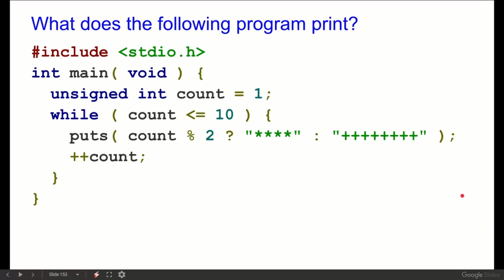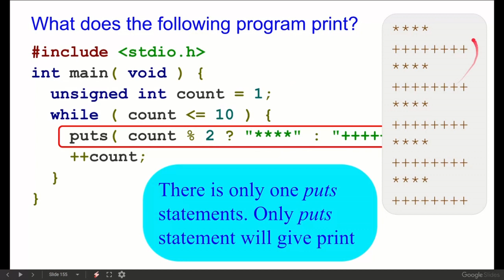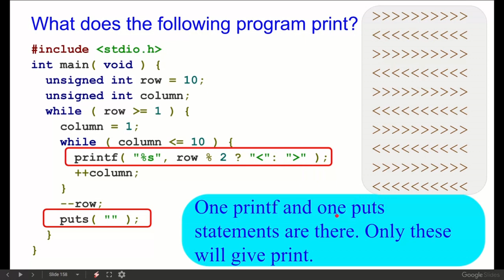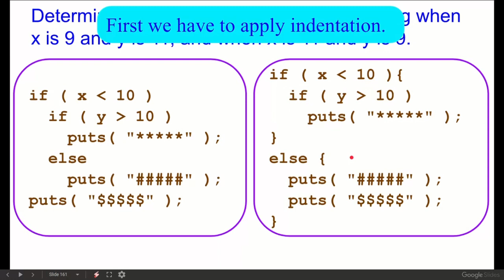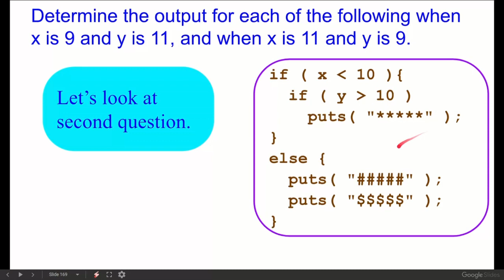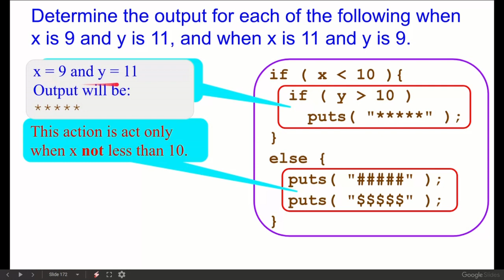Exercise of c at structure level, part 5